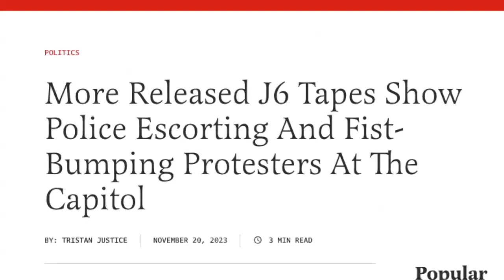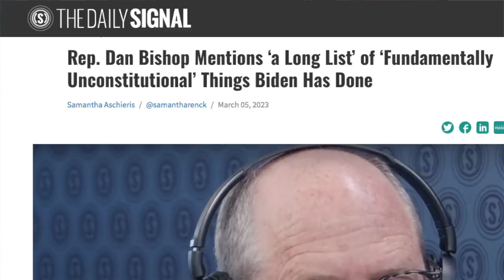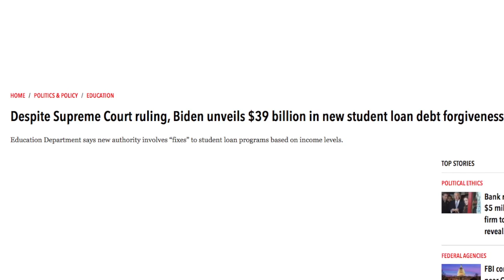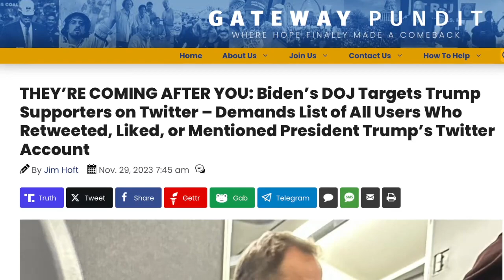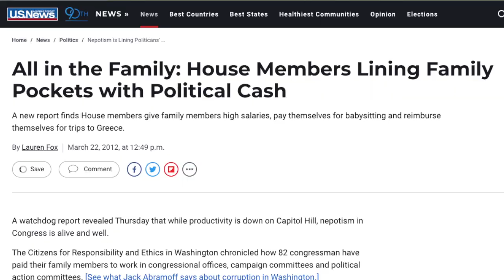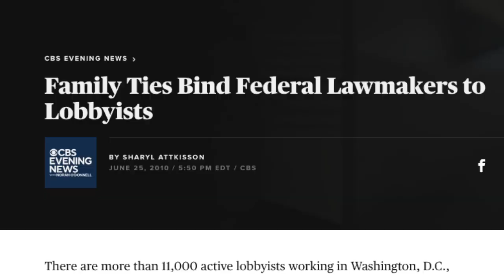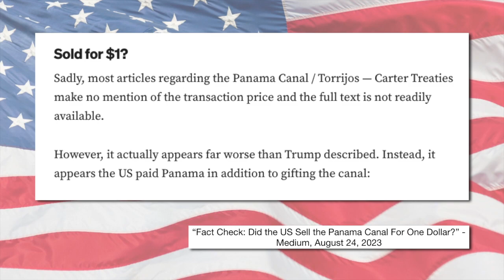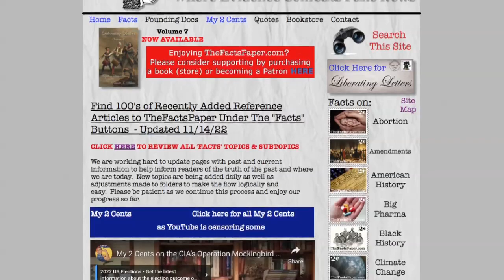My 2 Cents on Morning Joe & Mika Melt Down as THEIR Democracy Falls Apart!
Joe Scarborough & Mika accuse Trump of becoming the authoritarian dictator that Biden actually is.